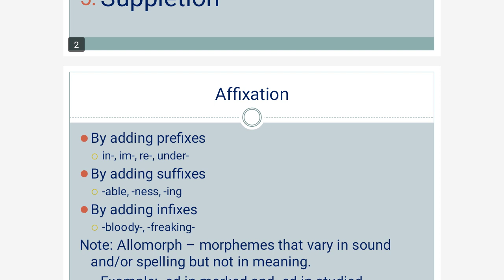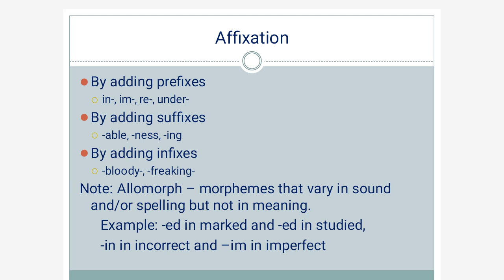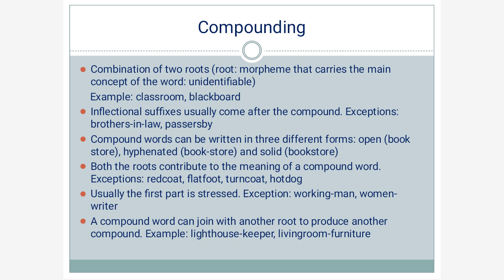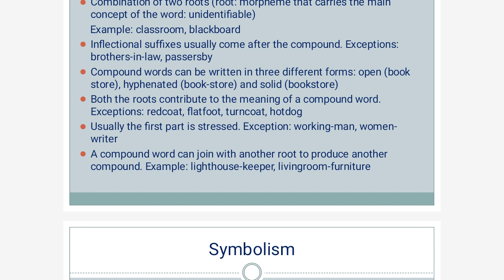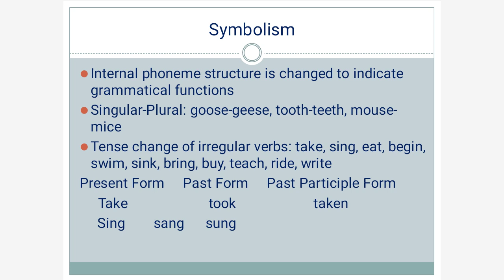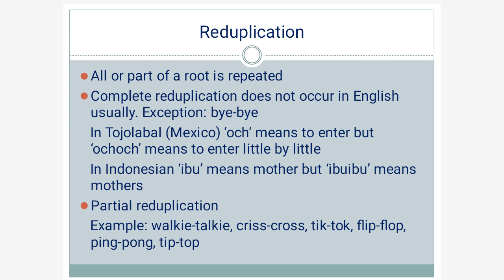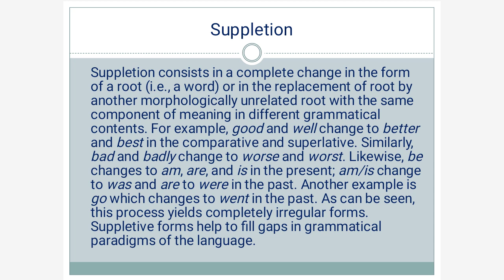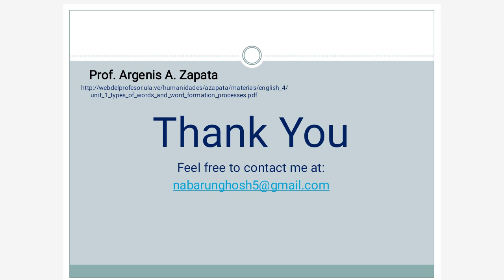Five Morphological Processes of Word Formation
Five morphological processes of word formation. This video talks about the five general morphological processes of word formation, i.e., affixation, compounding, symbolism, reduplication and suppletion.